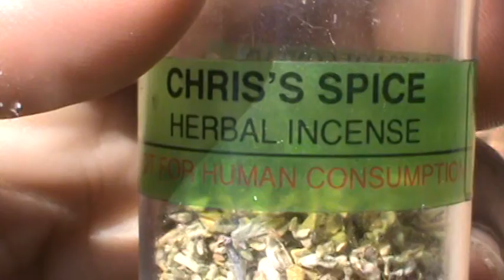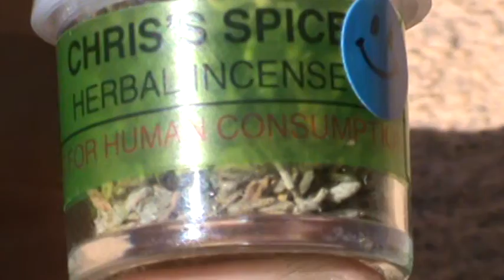Spice Herbal Incense For Sale, CHEAP! $5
Am-2201 w/ Damiana Leaf. Perfect Ratio of chemical to herb. Aroma Burning in Blunts not recommended. Not For Human Consumption.

Hi its chris here, and im excited to announce that i am selling Spice or Herbal Incense with 100% Damiana Leaf and Am-2201. This combination provides a great aroma.

My Product is not for human consumption.

You can purchase spice from me and save. Why go to the smoke shop, when i sell containers of spice for just $5.00. Enjoy my homemade quality product.

My Product is Legal in New Mexico

MON-FRI 11-5 EST